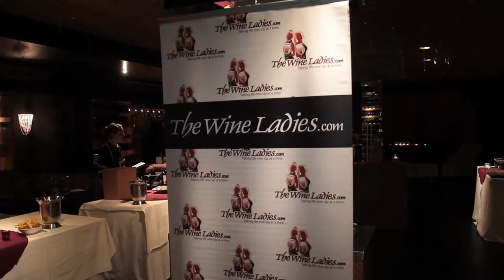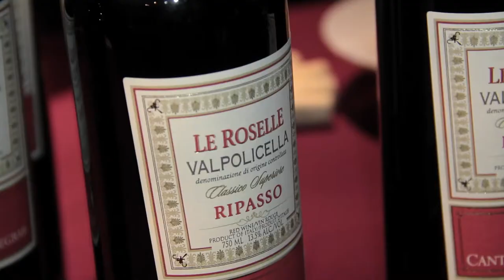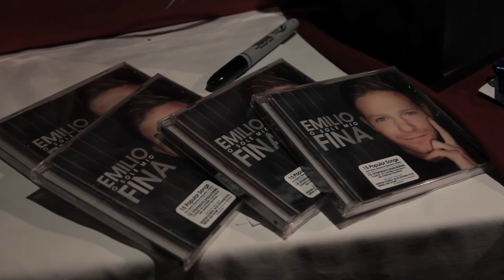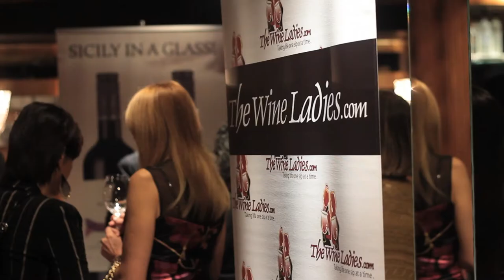The Wine Ladies at Sopra Lounge, Toronto with Celebrities Massimo Capra and Emilio Fina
A great time was had by all Friday October 4th as The Wine Ladies and VIP guests enjoyed a scrumptiously Italian evening of fine wine, delectable appetizers and stunning song at Mistura's swanky Sopra Upper Lounge!
Celebrity Chef Massimo Capra from Food Network's Restaurant Takeover and Cityline TV wowed the crowd with his incredible personality and culinary skills. Massimo is truly a maestro in the kitchen and there is no doubt why his resturant Mistura is one of Toronto's finest!
Guests also were serenaded by tenor sensation Emilio Fina the classically trained tenor who won the hearts of viewers on CityTV's Canada's Got Talent.His stunning singing brought tears to everyone's eyes and smiles to their faces as he sang a selection of Neopolitan songs,opera arias and Broadway hits from his debut CD "O Sole Mio".Susanne was enchanted and genuinely touched by the guests singing Happy Birthday, led by Emilio.
And to add to the excitement a gorgeous red velvet cake decorated in silver, black and white topped off with a large rhinestone S created by Georgette of Georgie Porgie Cakes was enjoyed by everyone too.
The wines flowed as twelve (12) delicious wines from four (4) of Italy's most noted wine regions (Veneto, Piedmont, Tuscany and Sicily) were poured by some of Toronto's most prestigious wine agents.
A big thank-you to Mark Anthony Brands ,Noble Estates Wines & Spirits , Select Wines & Spirits , Treasury Wine Estates and Wine on Line.
Many guests enjoyed winning door prizes from wine, to Emilio's CD, gift certificates from Masska  and PrettyThingz of Oakville,
an autographed cook book from Massimo and a pair of tickets valued at $250.00 to the next event, Icewine Festival Shimmer of Gold VIP Wine Tour with The Wine Ladies.
and finally we must thank Masska of Oakville for outfitting The Wine Ladies in these incredible amazing clothing.Masska Mode first store in Ontario located in Oakville with incredible elegant with an edge clothing all imported from Italy! We love our dresses!
Glorious and gorgeous jewellry worn and won as one of the door prizes. All that glitters at PrettyThingz in Oakville!Congrats to our winner!

Please visit The Wine Ladies FaceBook Fan Page for all the great photos.